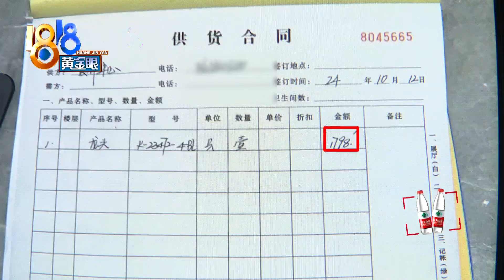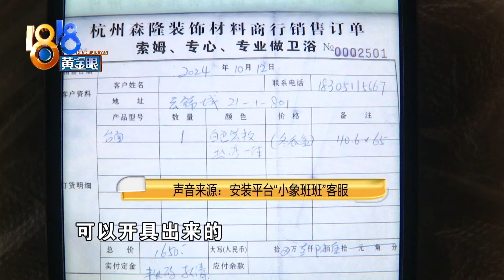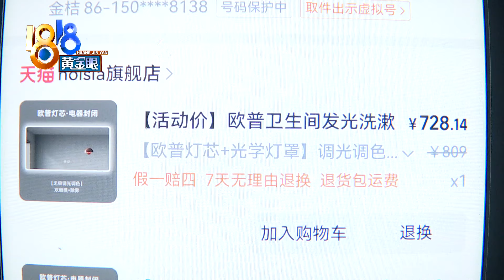【1818黄金眼】700多买智能镜，安装后损失4000多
杭州的沈先生反映，他花七百多块钱买了一面智能镜，刚刚安装好，还没来得及感受“智能”，当天晚上，镜子就掉下来，还砸坏了龙头和台面。据沈先生统计，损失超过四千块钱。